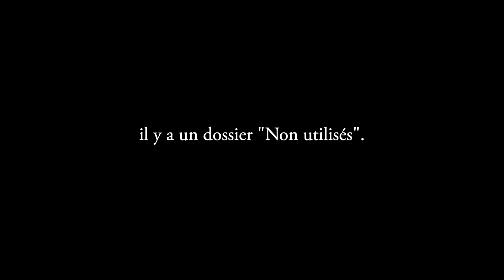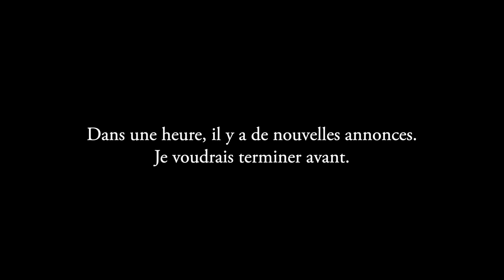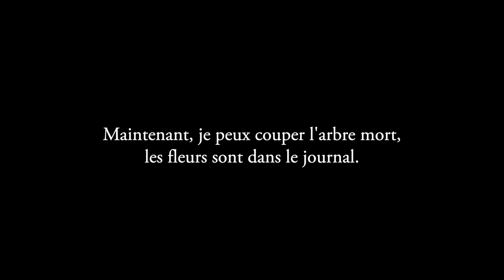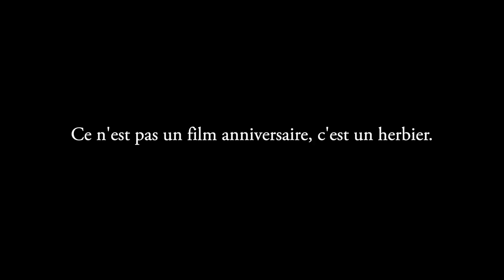Je m'étais juré de ne pas faire de film anniversaire - Journal filmé du 18 mars 2021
Réalisé dans le cadre d'un atelier Journal Filmé avec le service culturel de l'Université de Tours et Sans Canal Fixe